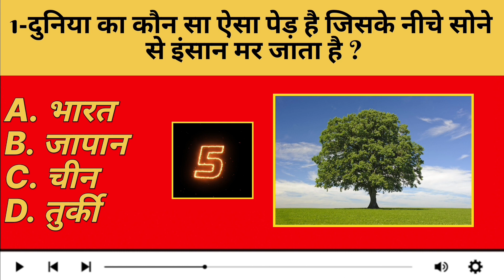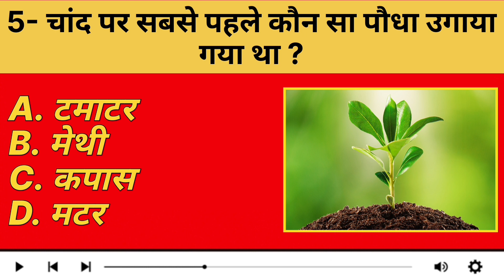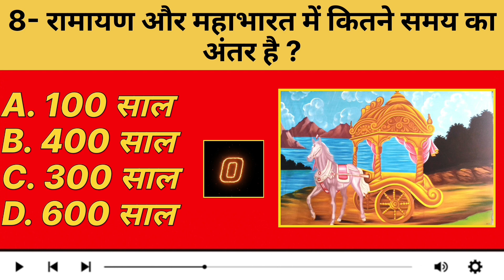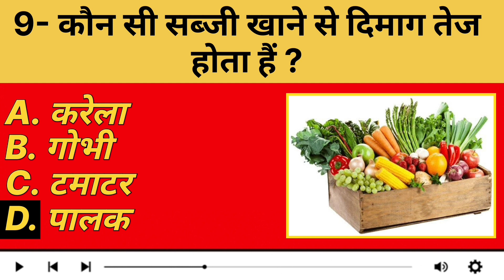🤠TOP 10 Gk Questions And Answers || Gk ke sawal || Gk Quiz || General Knowledge || Gk In Hindi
TOP 10 Gk Questions And Answers || Gk ke sawal || Gk Quiz || General Knowledge || Gk In Hindi || Gk Video

दोस्तों विडियो में 10 महत्वपूर्ण GK सवालो के बारे में आपको बताया गया । जो किसी ना किसी सरकारी परीक्षा में पूछे जाते हैं । आपको इन सवालों का ज्ञान होगा तो आप बहुत आसानी से कोई भी सरकारी परीक्षा को दे सकते हो ।

💢TOPIC COVER IN THIS VIDEO 👇

. gk
. general knowledge
. important gk questions and answer for competitive exams
. quiz test
. br gk study
. important gk
. quiz test
. competitive quiz
. quiz questions
. general knowledge questions
. gk quiz
. india gk
. hindi gk
. gk questions
. lucent gk
. lucent gk
. lucent geography
. geography gk
. lucent mcq
. gk question
. general knowledge
. gk questions
. samanya gyan
. knowledge
. question answer
. general knowledge questions
. gk knowledge
. gk quiz
. g.k
. gk question
. gk questions
. gktoday
.gk tricks
. gk video
. gk today current affairs
. question
. general knowledge ke question
. gk knowledge
. gk
. gk question
. gk questions and answers in hindi
. gk police
. gk ias
. gk ips
. g. k. question in hind
. student motivation

💢 ABOUT MY CHANNEL  :-👇
👉 "SUNE KUCH NAYA" 𝐢𝐬 𝐚 𝐘𝐨𝐮𝐓𝐮𝐛𝐞 𝐂𝐡𝐚𝐧𝐧𝐞𝐥, 𝐰𝐡𝐞𝐫𝐞 𝐲𝐨𝐮 𝐰𝐢𝐥𝐥 𝐟𝐢𝐧𝐝 𝐯𝐢𝐝𝐞𝐨𝐬 𝐀𝐋𝐋 :::
MORE RELEATED VIDEOS .😋